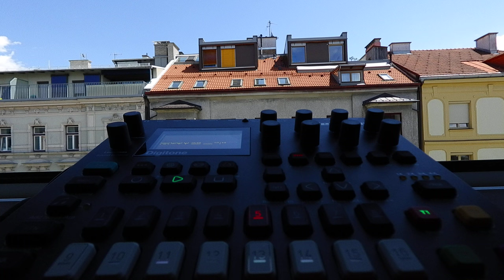Digitone A16 XEHPA 104,8bpm Elektron